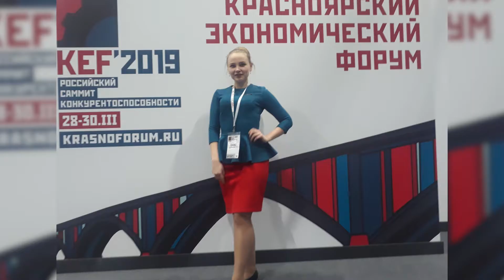Нежельская Изабель Викторовна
специальность 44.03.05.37 Иностранные языки (английский и немецкий язык)
Лесосибирский педагогический институт - филиал ФГАОУ ВО "Сибирский федеральный университет"